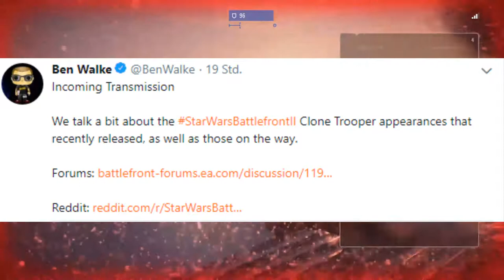Leak Darth Maul Skin and Trooper skins Lets Play Star Wars Battlefront II Gameplay German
Entwickler: DICE
Publisher : EA
FSK           : 16